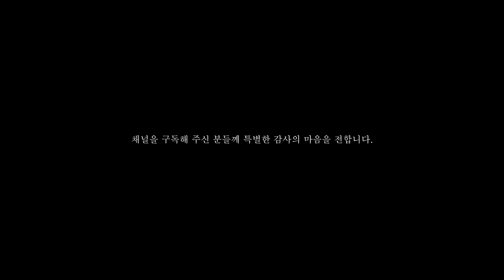나뭇잎 사각거리던 조용한 숲속의 힐링캠핑 / 피크니캠프의 늦가을 감성캠핑 With 윈저 위스키 / 화목난로가 있는 텐트안 풍경 / RC TRUCK / Kidult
* 본 영상은 윈저글로벌의 지원으로 제작되었습니다.

※경고: 지나친 음주는 뇌졸중, 기억력 손상이나 치매를 유발합니다. 임신 중 음주는 기형아 출생 위험을 높입니다. 제조사/판매사: 원저글로벌

편안한 시간에 마실것과 큰화면으로 보시면 더욱 좋습니다.

바람마저 잠잠한 날에 그래서 가끔 나뭇잎이 움직이는 소리만 들리던 조용한 숲속으로 캠핑을 다녀왔습니다. 한파가 오기 전 늦가을에 다녀온 캠핑입니다. 오랜만에 꺼낸 지스토브는 원초적인 화목난로의 감성을 느끼게 해주었어요. 화목난로의 따스함에 좋은것들을 더하니 매우 편안한 힐링의 시간이 되었습니다. 점점 어릴적 즐거웠던 것들을 재현하고 싶은 마음이 커지고 있습니다.

{ 피크니캠프 X WINDSOR 구독자 이벤트 }

윈저 첫 팝업 스토어 오픈행사를 기념해 12/4(일)~12/7(수) 구독자 이벤트를 진행합니다!
아래 링크를 통해 질문에 대한 의견을 남기고, 이벤트 참여 정보를 입력해주세요

추첨을 통해 총 30분께 윈저의 브랜드 첫 팝업스토어
[ HOUSE OF WINDSOR : 하우스 오브 윈저 ]
프리패스 초대권을 보내드립니다!

- 일정: 12/9(금)~12/11(일), 3일 간
- 시간: 14:00~23:00 (9시간)
- 장소: 성수동 S팩토리 A동 1층 (서울특별시 성동구 연무장15길 11)
- 프로그램: Windsor 브랜드 스토리 안내 / Windsor 제품 별 테이스팅 바 운영/ 스페셜 향수 시향 등
- 경품: HOUSE OF WINDSOR 스페셜 초대권 1인 1매 (총 30명)

Location : 포천 유식물원캠핑장
Vehicle : Land Rover Range Rover 4.2 Supercharger
 Tent : 스프링힐 8각텐트
Food & Drink : 안심스테이크, 돼지껍데기 구이, 얼큰 칼제비, 윈저 12,17,21년산
Camera : Sony FX3, a7C
Lenz : FE24-70, E28-60, E35, E55-210
Microphone : Rode Video Mic Go, Rode Videomic ME-L
Tripod : Manfrotto Compact Light Black
Editing Program : Premiere Pro 2022